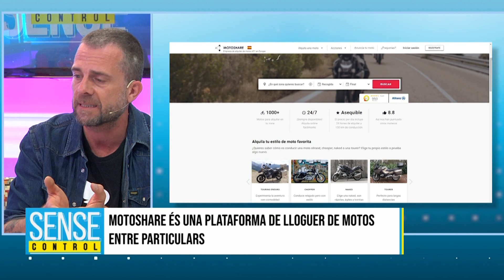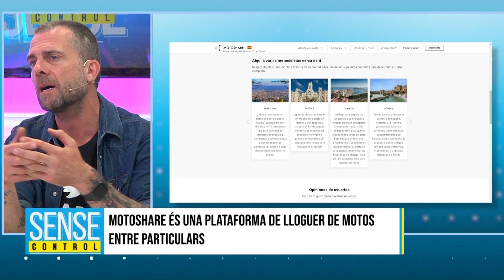MotoShare: lloguer de motos entre particulars amb Álvaro Cubero | SENSE CONTROL #188 - 14-05-21